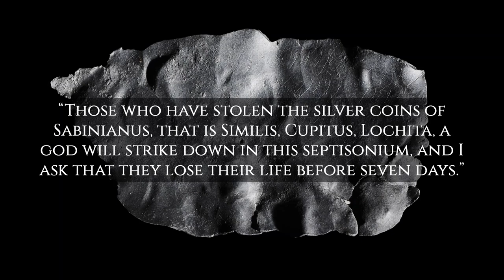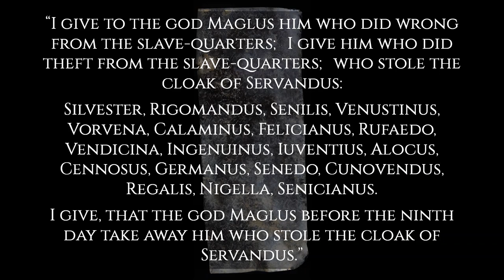Life in Roman Leicester Episode 1 - Curse Like A Roman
Walking through Leicester today it is often hard to imagine that we are treading on over 2,000 years of history. But with over 80 year of excavations, Leicester today is one of the most excavated cities in Britain, giving us exceptional access to our past. In this series, Mathew Morris from the University of Leicester uses the latest archaeological research to explore what life was like in Roman Leicester. This episode takes a closer look at two Roman curse tablets found in the city.